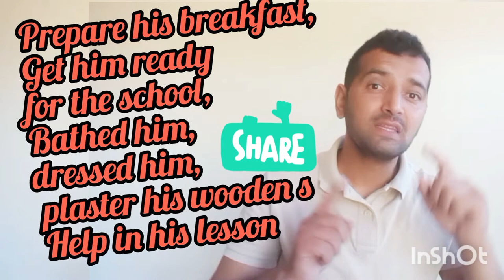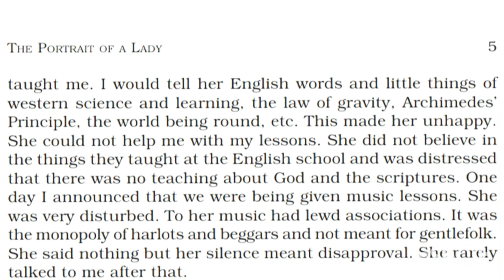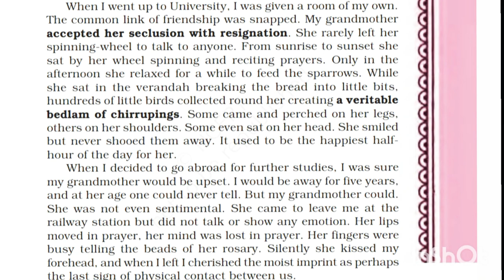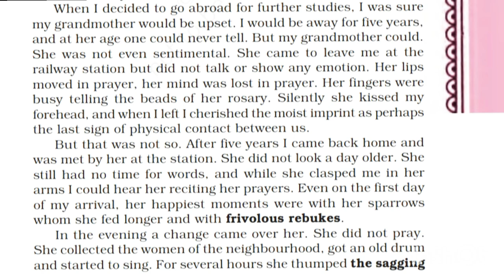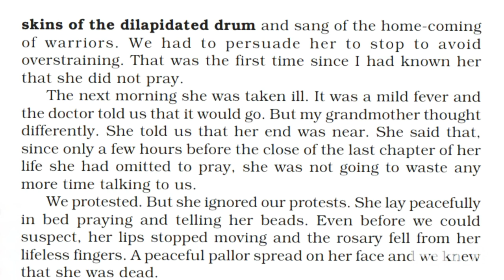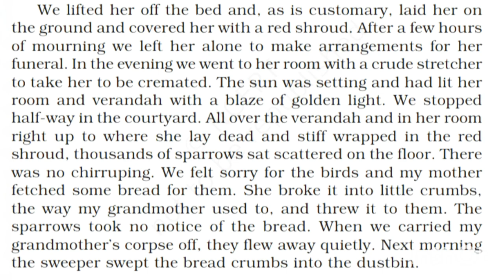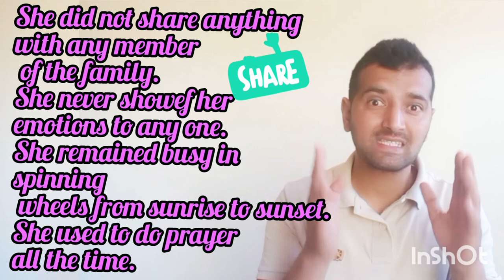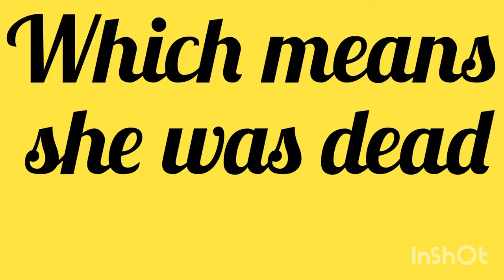##11th Class part-2 The portrait of a Lady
Let's watch this video to find out the relationship between author and grandmother till end.